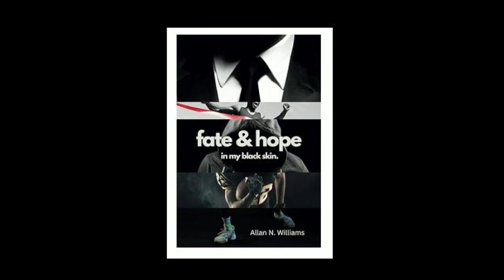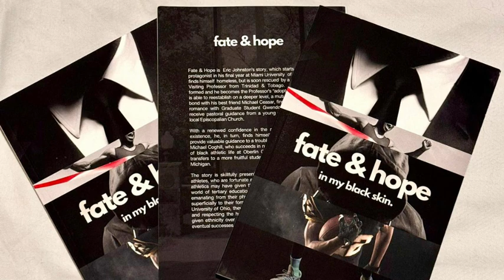Introduction to Podcast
This Audio-Book is dedicated to all of the brave young black men who have been inspired by their ancestry to define their relationships with the universe of human-kind